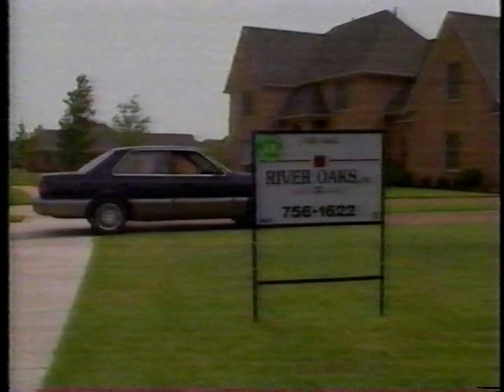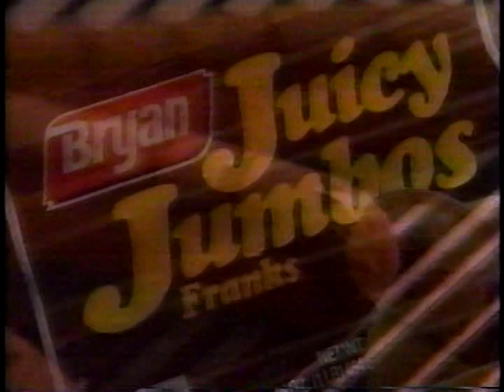memphis vs . sw la 1995 part 3